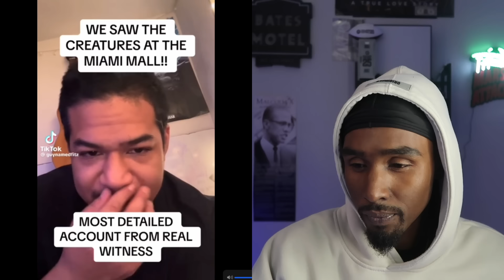DISTURBING VIDEOS You Shouldn’t WATCH ALONE ! | REACTION